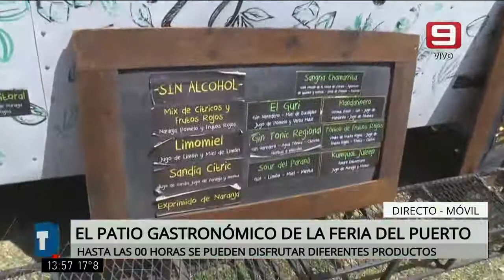El patio gastronómico de la feria del puerto